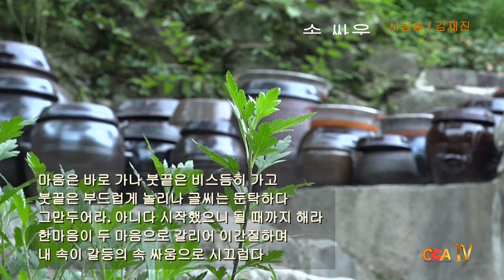장화순 / 속 싸움 / 시낭송 / 김재진 (낭송시 선정)